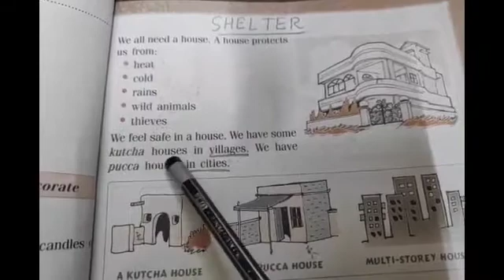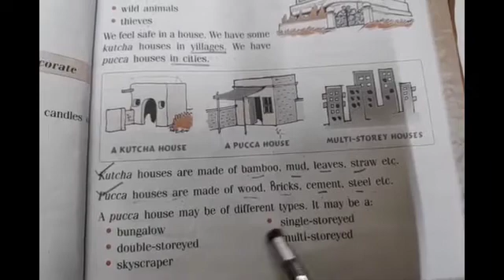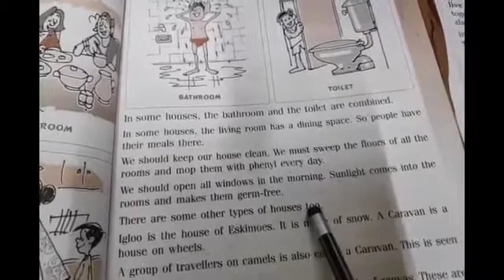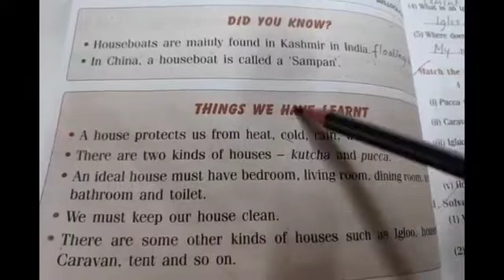SHELTER(HOUSE) PART 1- EVS CLASS 2 CBSE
Types of houses, types of rooms in a house etc